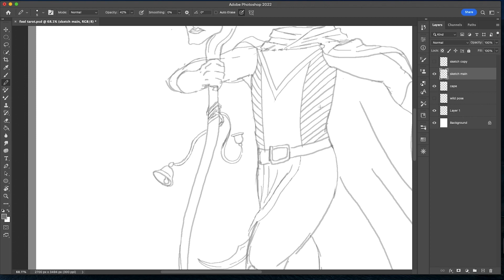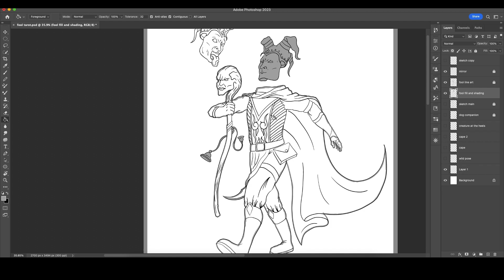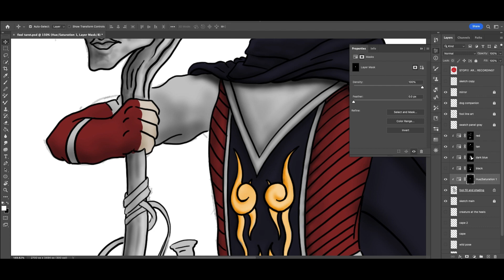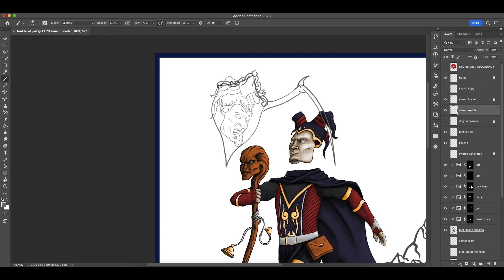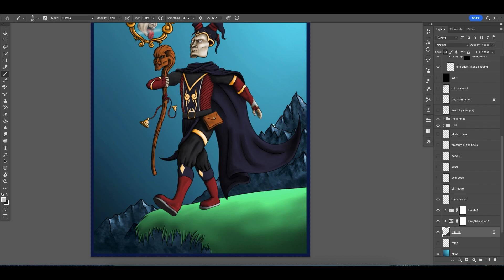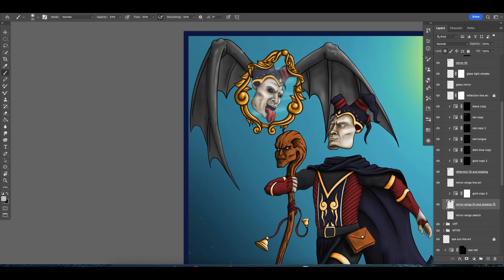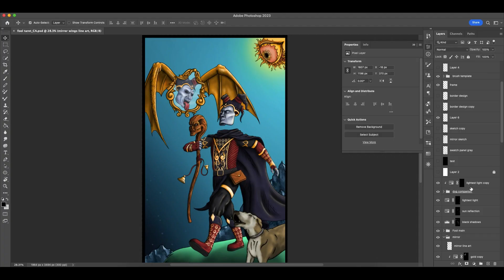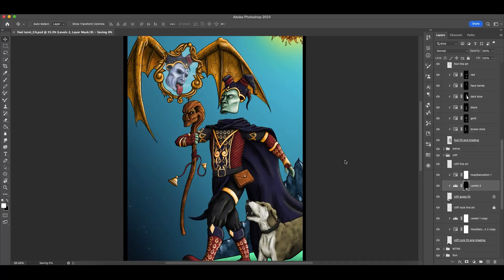Fool Tarot photoshop speed painting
The Fool - 0 of the Somnium Fictor Major Arcana Tarot deck

Somnium Fictor is latin for Dream Crafter or Dream Sculptor

This deck has drawn inspiration from Carl Jung, Neville Goddard and several ancient philosophies.

The focus of the Somnium Fictor deck is the art and symbolism of tarot.